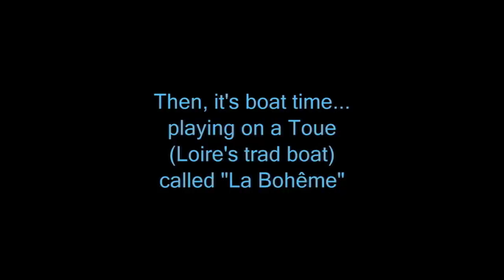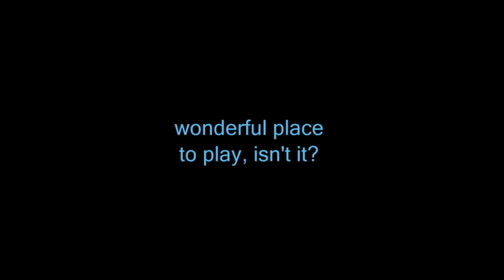Boat ride Gig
On the Maine river in Angers (Maine & Loire)...
Playing on a Toue (Trad Loire Boat) called "La Bohême", with my bro Ketjo and Pierre...  to be continued!
More of this wonderful Gig soon on Little6sterTV Live Channel

HUG  ;°)